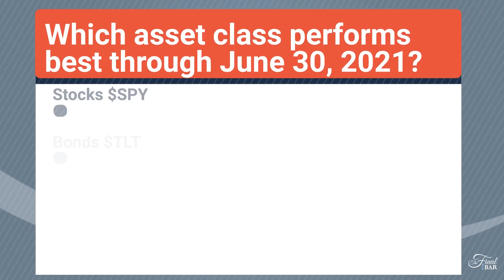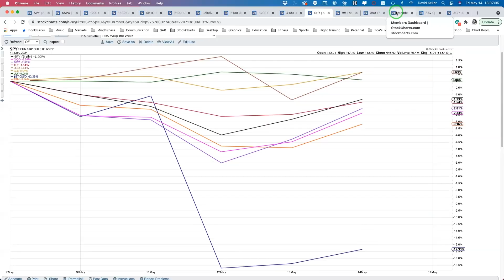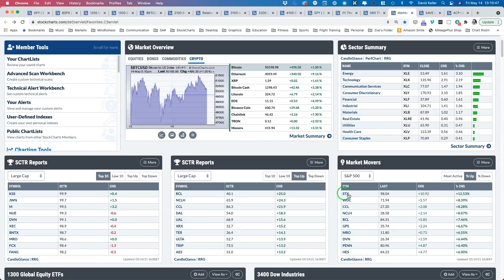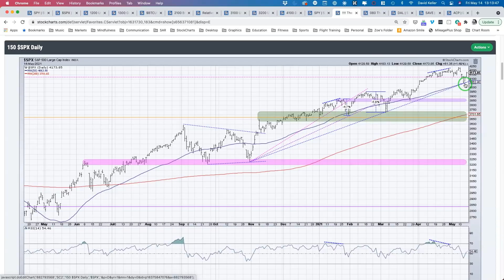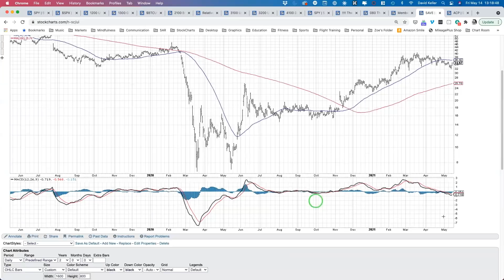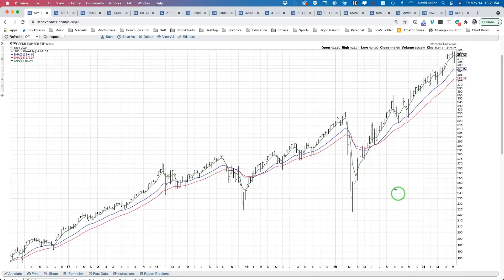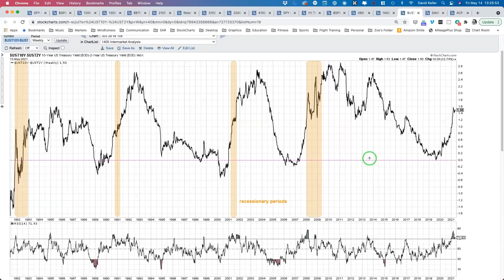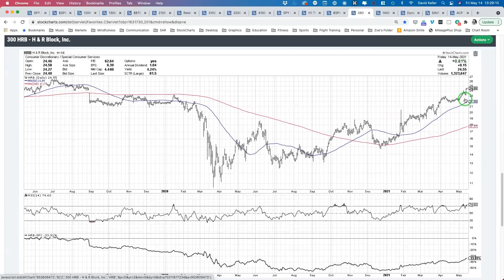Rally Mode as Energy, Tech Lead Higher | David Keller, CMT | The Final Bar (05.14.21)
Host David Keller, CMT wraps the week with a look at how distribution on Tue/Wed then accumulation on Thu/Fri resulted in a week with a strong finish with plenty of unanswered questions.  Also The Final Bar Mailbag features viewer questions on interest rates, inverted yield curves and charting sentiment indicators.

0:00 - Intro
3:33 - Wrap the Week
17:17 - Mailbag
26:58 - 3 in 3